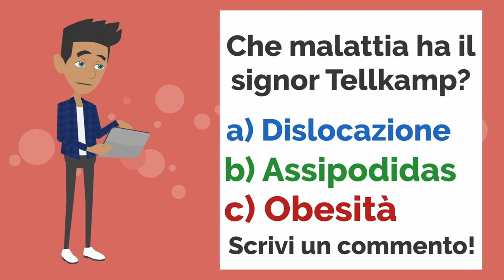Bob il Poliziotto criminale! Movie in Italian (Dialogo Avventura) - ENG SUB